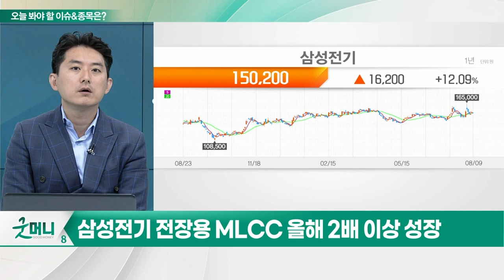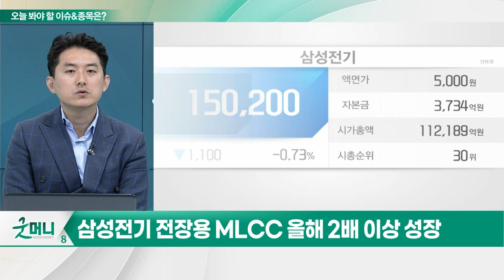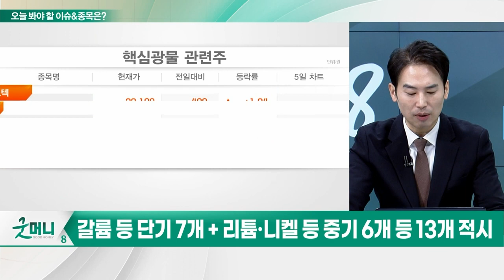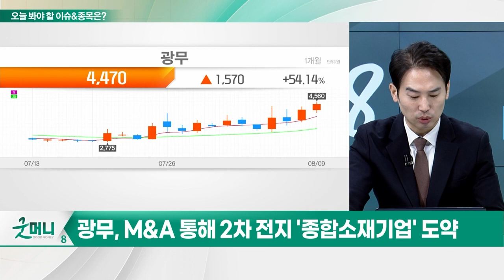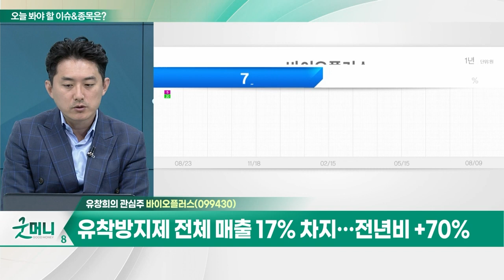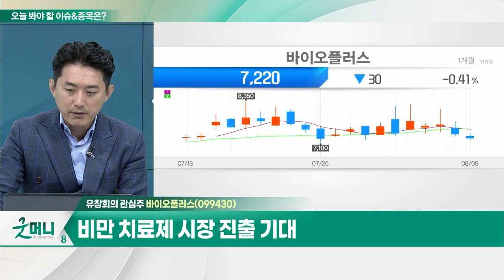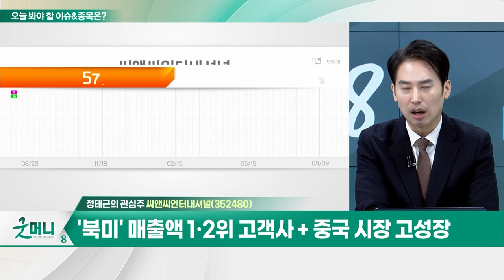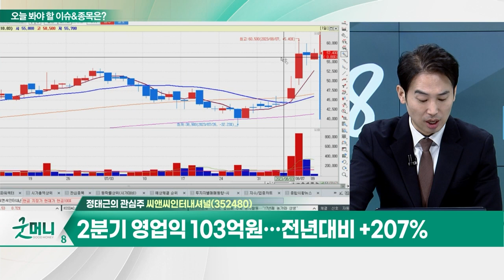바이오플러스(099430)... 비만 치료제 시장 진출 기대 / 씨앤씨인터내셔널(352480)... 스몰럭셔리 성장 및 립 중심 메이크업 매출 증가_개장 관심주 (20230809)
Q. MLCC 격전지도 '전장'… 보폭 빨라지는 韓-日?
Q. 미국, 핵심광물 확보 재강조… 관련주는?

- HA필러(히알루론산) 고성장 기대
- 경쟁사 제품 대비 긴 지속기간 및 낮은 부작용
- 유착방지제 전체 매출 17% 차지… 전년비 +70%
- 비만 치료제 시장 진출 기대

- 스몰럭셔리 성장 및 립 중심 메이크업 매출 증가
- '북미' 매출액 1·2위 고객사 + 중국 시장 고성장
- 2분기 영업익 103억원… 전년대비 +207%